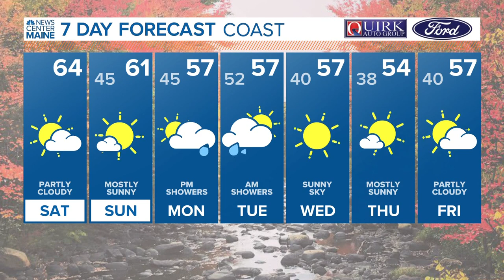NEWS CENTER Maine Weather Forecast